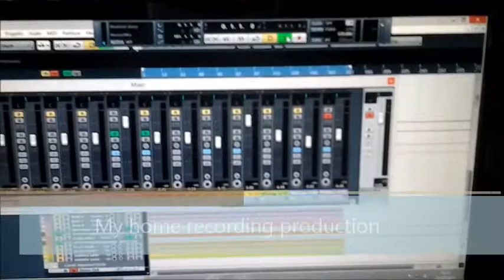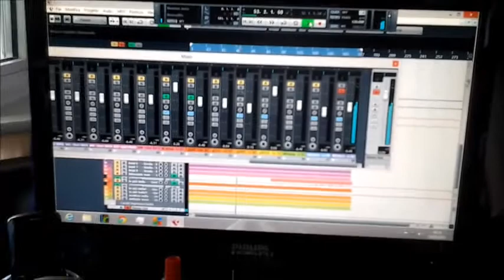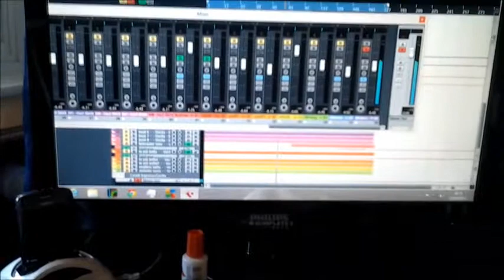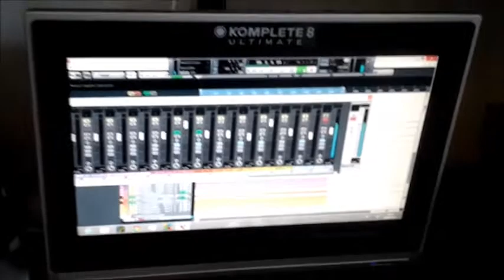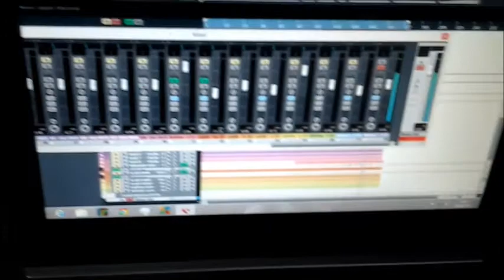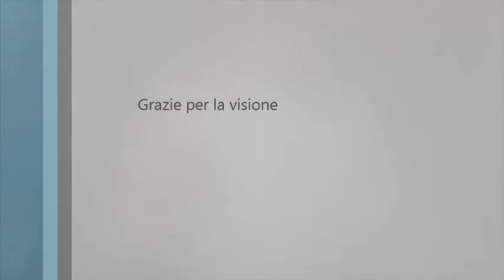My Home Recording Studio - Cubase, EW Ministry of Rock, NI Komplete Ultimate and Maschine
Showing my home recording studio and listening my new beat (version with voice coming soon).

To LISTEN this VIDEO in HD click on this link of my facebook Fan

Vst: Ministry of Rock's instruments: Ludwing Drumkit; Musicman Bass + Native Instruments Guitar Rig 5 Pro's; Guitars (All with Guitar Rig 5 Pro's) are Fender Telecaster, Fender Stratocaster, Gibson Les Paul, Gibson J-120 Acoustic, Ibanez Universe 7;
Native Instruments Session Strings Pro
Daw: Cubase 6 Steinberg